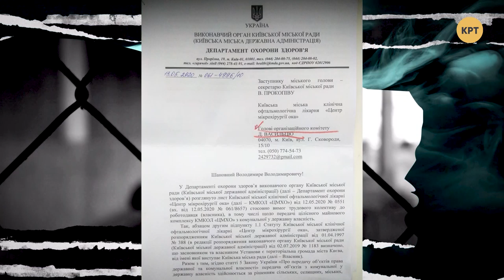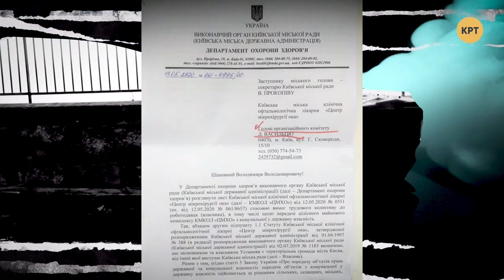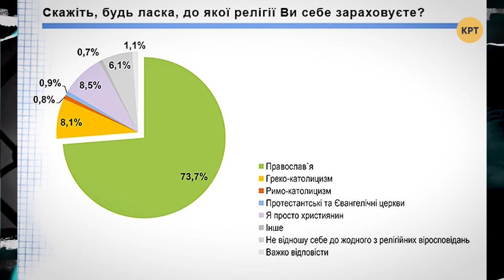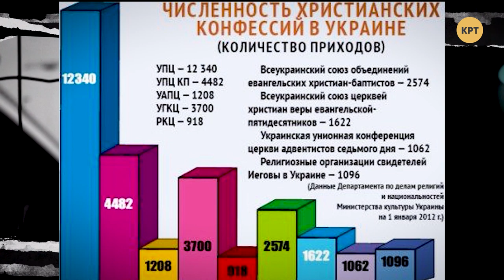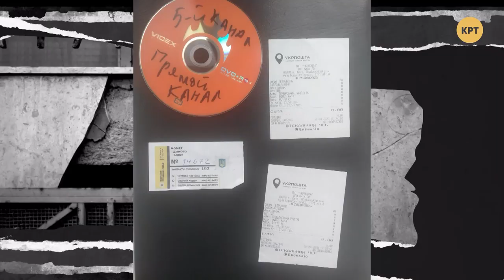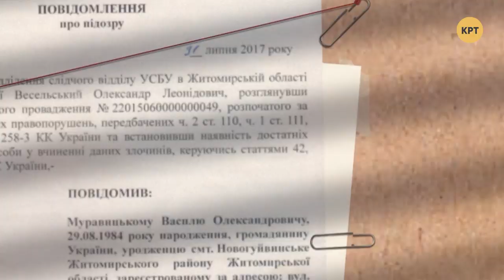Порошенко – Писистрат? –ПРЕЗУМПЦИЯ ВИНОВНОСТИ #3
Есть граждане, которые ходят на работу и зарабатывают деньги тяжелым трудом. Другие стали предпринимателями, упорно работают и создают рабочие места. Но есть и те, кто приватизировал богатство Советского Союза, превратившись в олигархов. Они считают, что у них есть не только заводы и фабрики, а они, по сути, имеют всю Украину. Так ли это? Разбирался ведущий Дмитрий Василец и его гость, адвокат Андрей Гожый.

Распространи это видео!